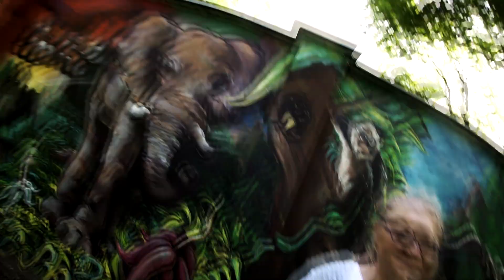hot16challenge Emilia Wasielewska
"🎼Indonezja czy Malezja, wszędzie czuję się jak w domu
Konin zawsze blisko serca, a do rapu nie mam głosu 🎼"

Anna Pilarska z Portal LM.pl  dziękuję za nominację.
Gorące podziękowanie dla KURA (Adrian Przyjemski) za przygotowanie mnie do tego jedynego w swoim rodzaju występu🎤🎧🎼 . Hieronim Stefański dziękuję za zdjęcia 🎥📸 i olbrzymią dawkę uśmiechu.
Ze swej strony nominuję:
 👍 Prezeskę Konińska Spółdzielnia Socjalna Spektrum - Anna Leśna - Szymańska
👍  Paulina Stochniałek - Radna Województwa Wielkopolskiego
👍 Gabryś Zamojski

Hot16challenge to wyzwanie polegające na nagraniu 16 wersów i nominowaniu kolejnych osób do akcji. Druga edycja legendarnej rapowanej akcji to nie tylko nagrywanie muzyki, ale również pomoc w walce z koronawirusem. Do udziału w zbiórce chciałbym zachęcić nie tylko nominowanych, ale i wszystkich słuchaczy :)

Bit: Happy Type Beat - "GOOD VIBES 3.0" Funny Chill Guitar Pop Piano Rap/Trap Instrumental 2020